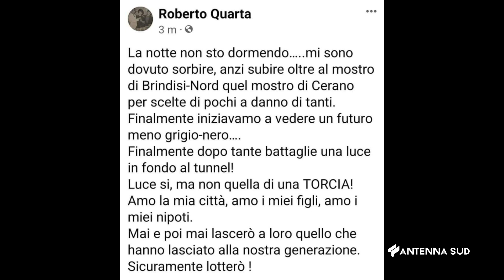16 Agosto 2023 Brindisi l'Impianto della Discordia